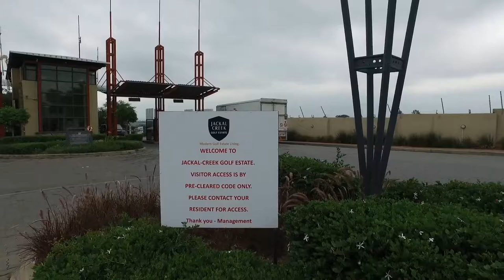2 Bedroom Apartment for sale in Gauteng | Johannesburg | North Riding To Lanseria | Jac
2 Bedroom Apartment in Jackal Creek Golf Estate, 29 pinehurst, 100 boundary road, OFFERS FROM: R 899 000
OWNER ASKING: R 930 000
Situated in secure access controlled Jackals Creek Go